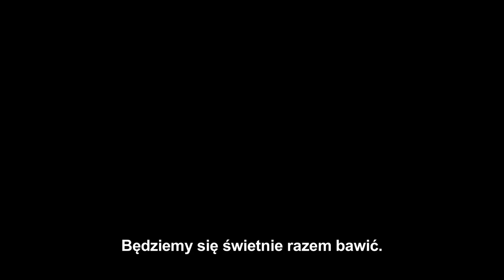Tylko kochankowie przeżyją – teaser PL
Film Jarmuscha pełen jest erudycyjnych ciekawostek, nawiązań do literatury, kina i popkultury. Podczas jednej z nielicznych wycieczek po Detroit, Adam pokazuje żonie dom, w którym w dzieciństwie mieszkał Jack White. (…). „Tylko kochankowie przeżyją” to także humor - Jarmusch żartuje z ogranych standardów wampirycznej mitologii.
Halina Jasonek, onet.pl

Jarmusch chciał za wszelką cenę obronić dziś w kinie mit miłości romantycznej, czystej, po wsze czasy, więc zaraził nią... wampiry. Piękny, hipnotyczny, nonszalancko poetycki film.
Paweł T. Felis, „Gazeta Wyborcza”

JIM JARMUSCH
Ur. w 1953 roku, nowojorski artysta niezależny. W wieku 17 lat opuścił Akron i przyjechał do Nowego Jorku. Początkowo studiował literaturę na Uniwersytecie Columbia. Pod koniec studiów na rok wyjechał do Paryża, gdzie najwięcej czasu spędzał w Cinematheque Francaise. Studiował w Institute Film and TV na Uniwersytecie Nowojorskim. Był asystentem Nicolasa Raya. Współpracował również z Wimem Wendersem. Dzięki Wendersowi rozpoczął również współpracę z producentem swoich filmów, Otto Grokenbergerem i operatorem Robbym Müllerem. Debiut filmowy przyniósł Jarmuschowi międzynarodowe uznanie. Jest jednym z najczęściej nagradzanych reżyserów niezależnych.

Wybrana filmografia:
1980 Nieustające wakacje / Permanent Vacation
1984 Inaczej niż w raju / Stranger than Paradise
1986 Poza prawem / Down by Law
1989 Mystery Train
1991 Noc na Ziemi / Night on Earth
1999 Ghost Dog: droga samuraja / Ghost Dog: The Way of the Samurai
2003 Kawa i papierosy / Coffee and Cigarettes
2005 Broken Flowers
2009 The Limits of Control
2013 Tylko kochankowie przeżyją / Only Lovers Left Alive